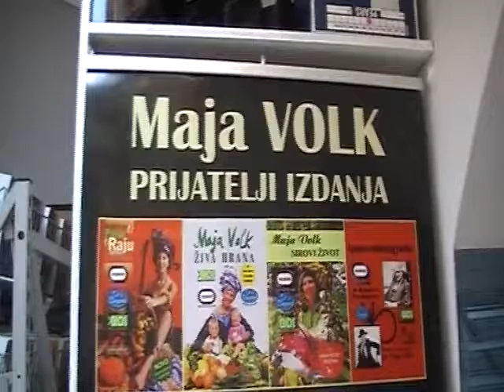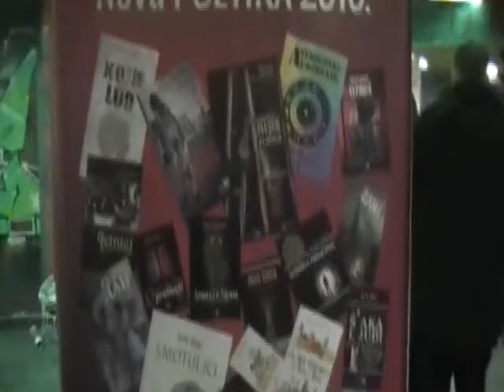Nova POETIKA - Milomir Bata Cvetković - intervju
30 decembra 2016,  o izdavaštvu i koječemu, na FIJUK sajmu u Centru Urbane Kulture IMAGO, a na večeri autorske, ženske, erotske lirike i promocije knjige IME VATRE Dimitrija Stevanovića...

Snimila Una Milanović